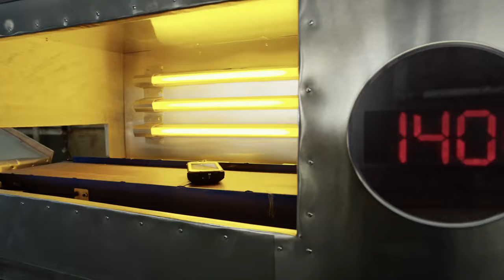Panasonic Toughpad Rugged Handheld Tablet: The Ultimate Torture Test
Just another day at work for the Panasonic Toughpad FZ-E1 rugged handheld tablet. For more information on Panasonic's line of Toughpad ruggedized tablets, go